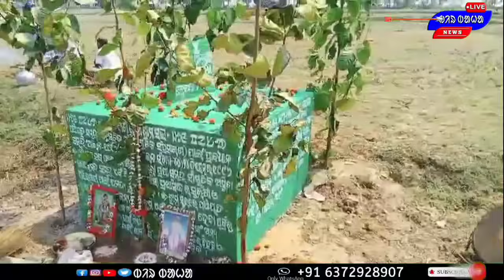Nahachar Re Adivasi Kawag Dale Da Ched Kana || Pitalvati Ature PESA Gramsabha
Through this channel, The information of the education and News level is made available.  channel does not support any violence.

- My Contact WhatsApp Number -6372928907
Office- Mayurbhanj, Baripada, Panharajpur,
Near District Pesa Office
-Please place me at your service all the time
-Birbahalivenews

-This news channel is running in Santali, Mundari, Ho, Odia, Hindi, languages